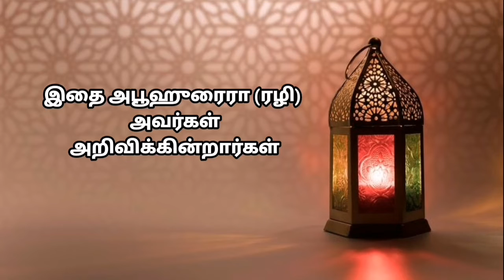ஏன் அதிகமாக சிரிக்கக் கூடாது | Why not laugh too much | தினம் ஒரு அல்ஹதீஸ் | Kiyamath Nalai Nokki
Voice: Ali Khan

Ibnu Maaja 4193

கற்றுக் கொள்வோம்.
கற்றுக் கொடுப்போம்..

தெளிவுரை:- உங்களால் முடிந்த அளவு தீனுடைய பேச்சுக்களை மற்றவர்களுக்கு எத்தி வைத்து விடுங்கள். நீங்கள் பிறருக்கு சொல்லுகின்ற செய்தி, சிறியதாக இருந்தாலும் அதனால் அவர்களுக்கு நேர்வழி கிடைக்கக்கூடும் அதனுடைய கூலியும் உங்களுக்கு கிடைக்கும். எண்ணற்ற நன்மைகளால் நீங்கள் சிறப்பிக்கப்படுவீர்கள் என்பது இந்த ஹதீஸின் கருத்தாகும். (மளாஹிர்ஹக்) .